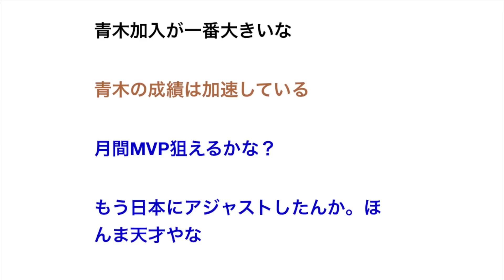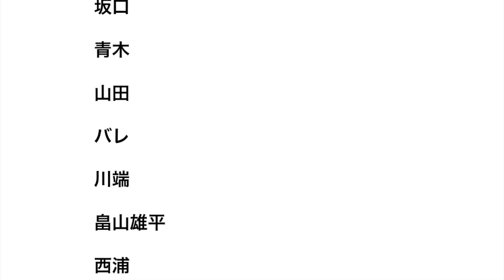ヤクルトの1～4番がヤバすぎる件について